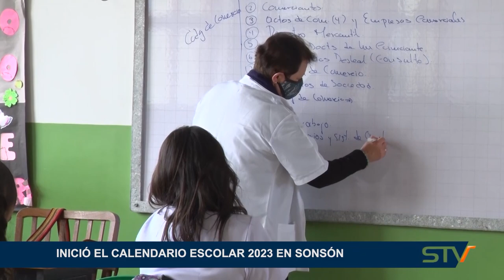INICIÓ EL CALENDARIO ESCOLAR 2023 EN SONSÓN